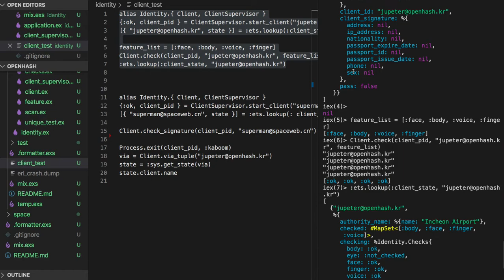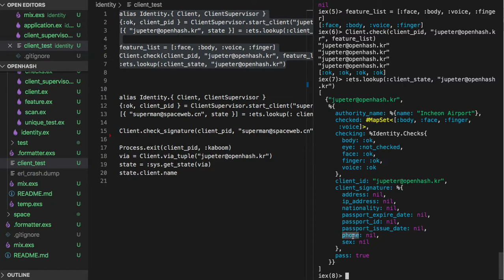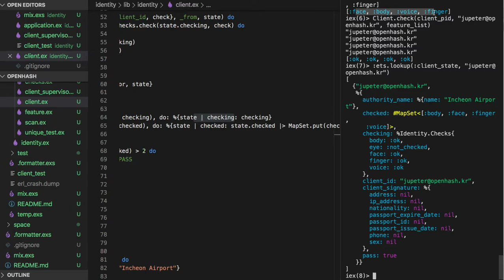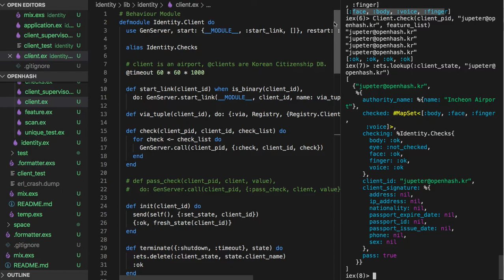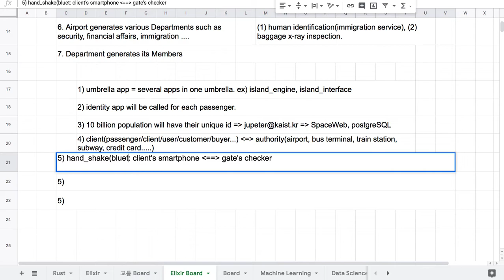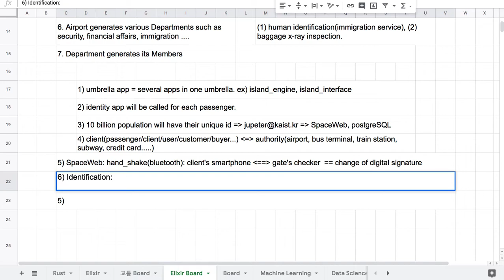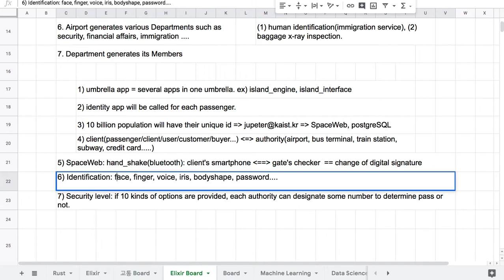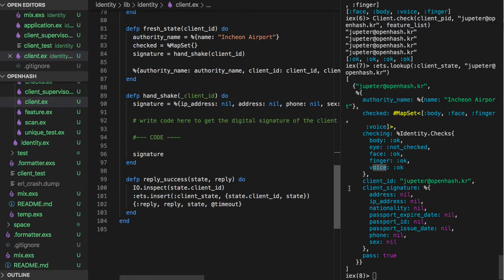[전자 여권] 23 - Show me the code(#7) - Client Module